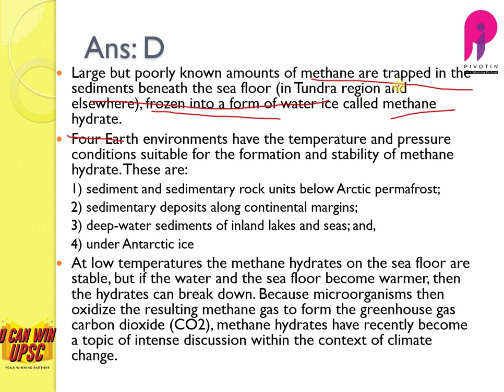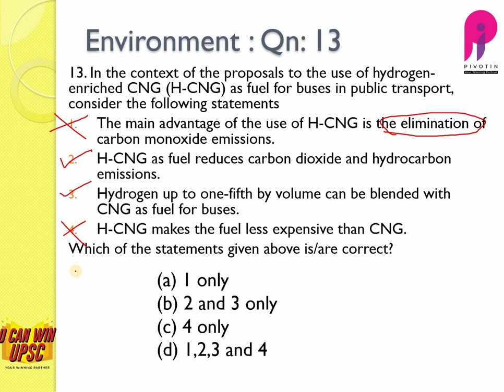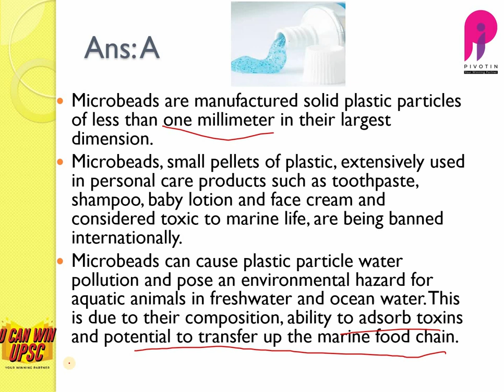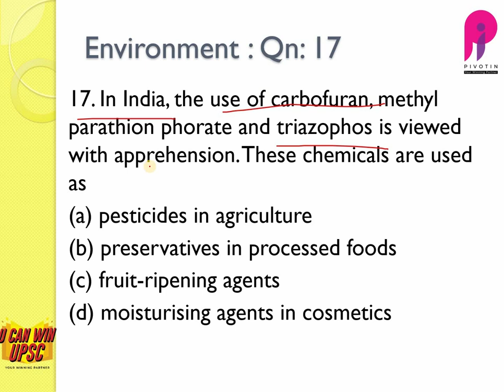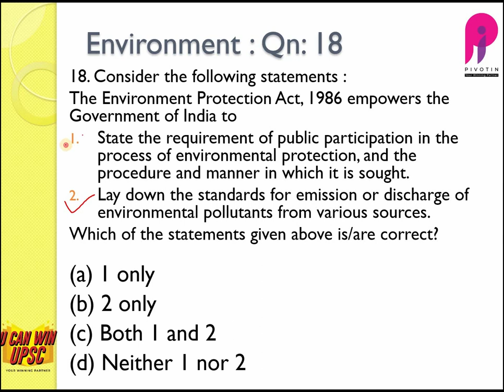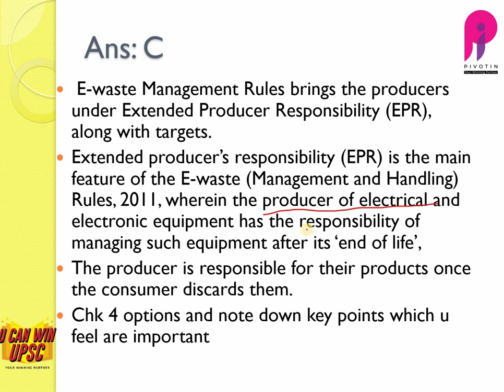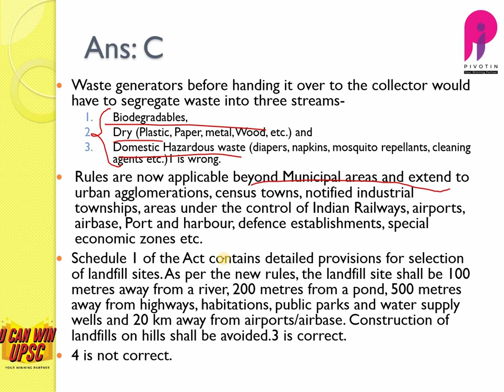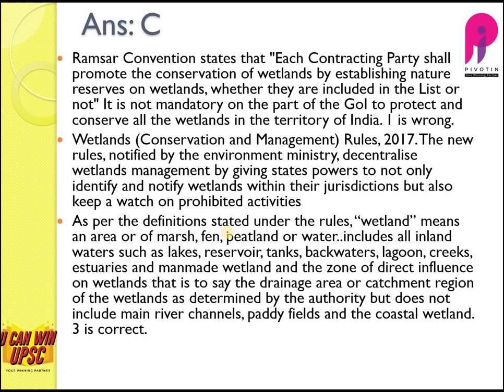2019 Qn - Day 2-Video2 --- UPSC CSE Prelims Question Paper Analysis - 2019 Day2 Envi part2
UPSC Civil Services Exam requires you to begin preparation in a systematic manner and have full clarity on what is to be done during the entire period of preparation. If you are planning to prepare for IAS exams, and are confused on how to begin with the initial stage, this course is going to help you. Before you start your preparation, you need to understand the pattern and requirements of the exam and take the feel of syllabus. You must know well in advance if you will able to put the required hard work for the exam or not. To get to know the trend of UPSC in prelims, this course will help you. Must watch for all who are wondering how to start to prepare for UPSC Civil Services exams.
Course Name: Detailed Analysis of UPSC CSE Prelims Paper 1 Question Papers 2011 to 2019